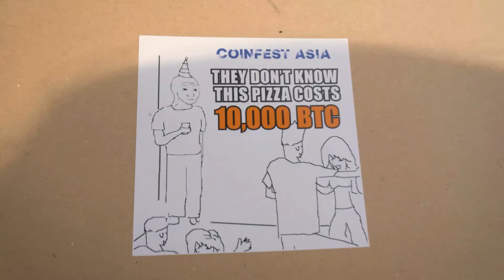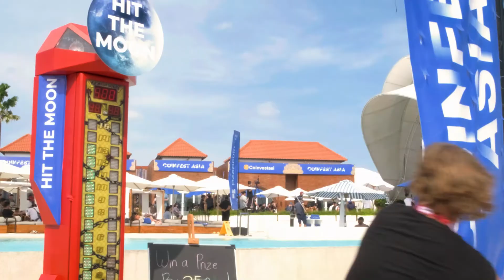Visiting Coinfest Asia 2022 in Bali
Our very own Dea took us along with her to Coinfest Asia 2022 in Bali to meet other Bitcoiners from all over the world.

Watch along for a peek inside the event.

Curious about starting your own Bitcoin adventure?